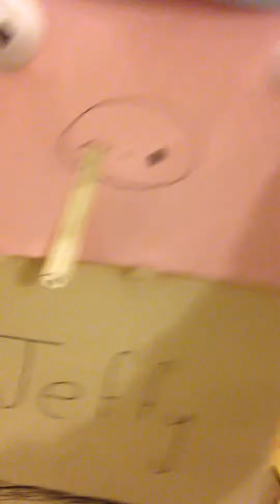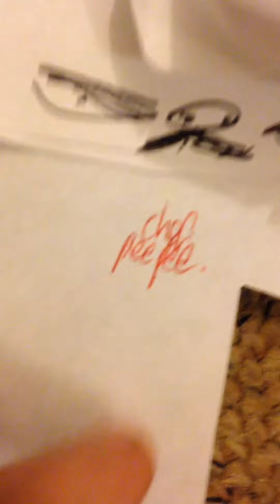Sml paper puppet collection